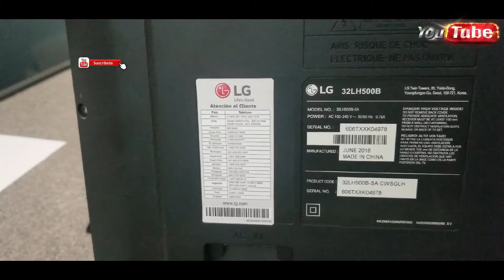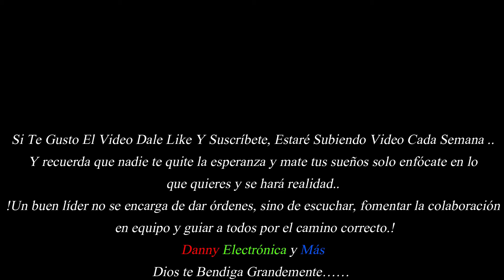Como Retirar pantalla de Televisor LCD de cualquier modelo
En este video mostramos como desarmar , retirar  pantalla de televisor  LCD cuando vienen pegadas con cinta adhesiva. Esto aplica para cualquier marca o modelo. El Televisor mostrado en el video es modelo: 32LH550B Y 32LH500B
Danny electrónica y Mas
Videos que le pueden interesar: